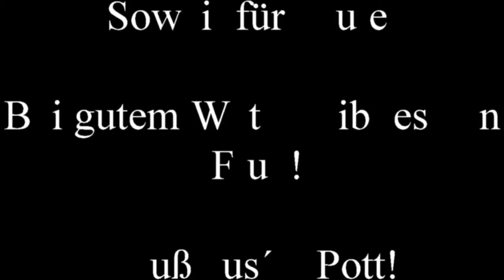taurus roll out 27 02 2017 movie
Roll Out vom Taurus mit Fahrwerk